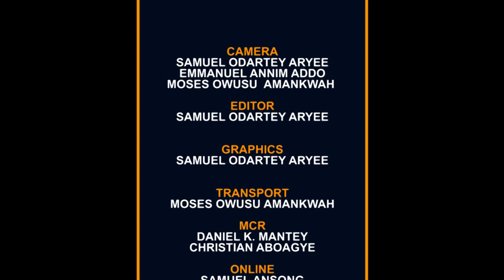APS ANY KUMI LARBI || DEEPENING THE COP BRAND - PART 2 (SACRIFICIAL GIVING AND TITHING)